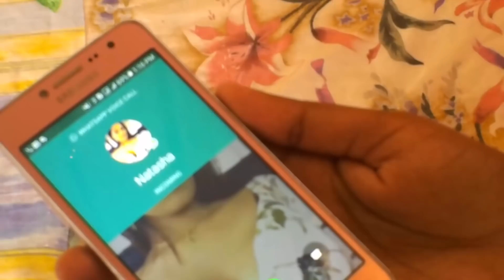EPISODE 11- Life After Marriage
NEW VIDEO : EPISODE 11-  Life After Marriage
Gangaram Family Drama Group.
Directed and Edited by : Shiva Gangaram
Filmed by : Rano Gangaram
*These videos are NOT for sale and they ONLY belong to THIS YouTube Channel*